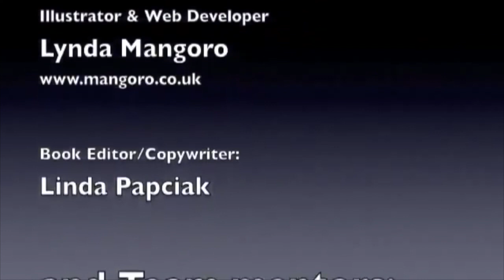Diederik Wolsak and Lilou Mace chat about Choose Again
Lilou Mace stops off in Vancouver on her Juicy Living tour to chat with Choose Again Program Director Diederik Wolsak. Lilou is travelling the world talking with the most prominent names in wellness.